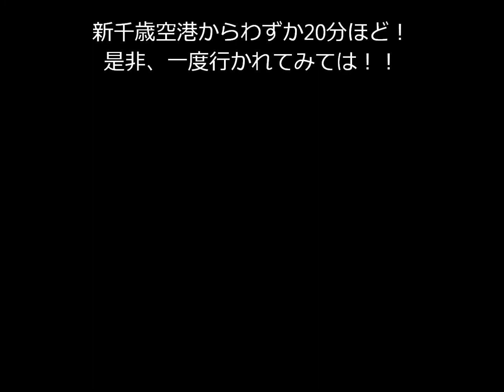千歳 ノーザンホースパーク（Chitose Northern Horse Park）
人と馬が触れ合える場所
ノーザンホースパーク

千歳空港からわずか20分
是非一度、行かれてみては！！

A place where people and horses can interact
Northern horse park

Only 20 minutes from Chitose Airport
Please come and visit us! !!

人与马互动的地方
北马公园

距离千岁机场仅20分钟
请来参观我们！ !!
Rén yǔ mǎ hùdòng dì dìfāng
běi mǎ gōngyuán

jùlí qiānsuì jīchǎng jǐn 20 fēnzhōng
qǐng lái cānguān wǒmen! !!

사람과 말을 접할 수있는 장소
노던 호스 파크

치토세 공항에서 20 분
꼭 한번 가셨 보면! !

ラベンダー枕・Lavender pillow・薰衣草枕?（X?ny?c?o zh?ntou）・??? ??

管理者（Administrator・行政人员・관리자）
徳満耕史（TOKUMITSU Takashi)

　（メンタルカウンセリング）